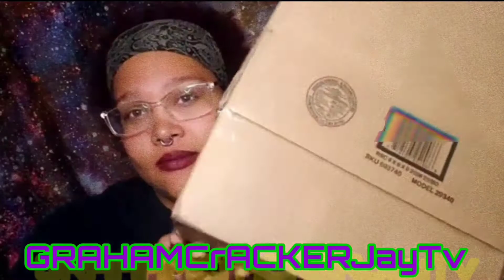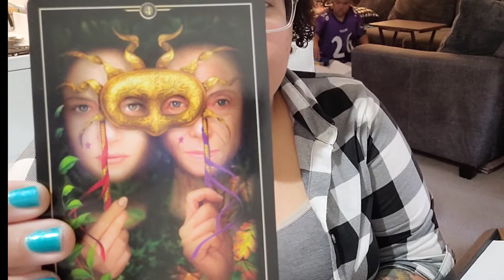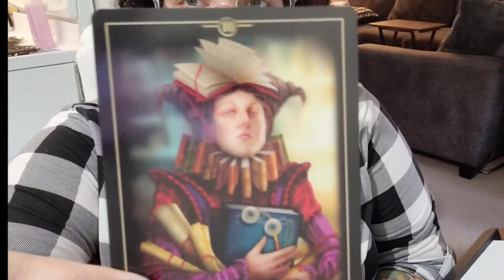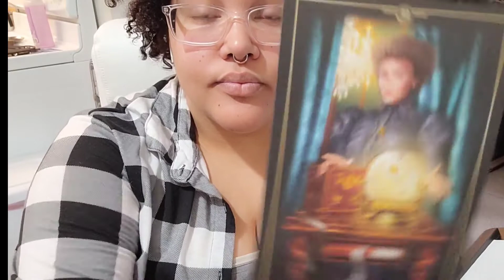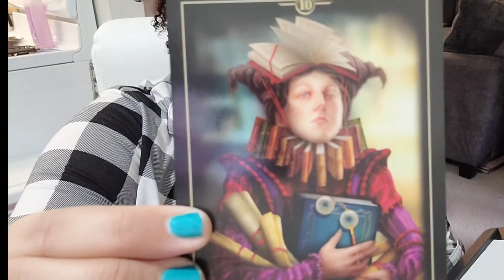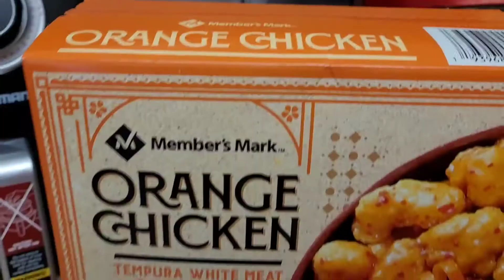vlog: Ghosting everyone (some asmr): Bathbombs [with crystal inside], Tarrot cards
I go by Graham Cracker Jay.
I do story times, vlogs, & reviews.

Ever feel like you want to go on DO NOT DISTURB for a day or even a week?
Well I have, I love my me time! But i'm letting yall get a sneak peak into my life when others are shut out. OH AND ONE OF THE MAIN REASONS WHY I NEEDED A DAY TO MY SELF, IT WAS BECAUSE MY NEIGHBORS WERE MOVING OUT AND THEY WERE SO LOUD ALL NIGHT. I didn't get to have a good weekend rest, and it was a rough week..

I am a very active SnapChat Queen: @Laflechevsarro

Instagraham for random photos of my cats, quotes, me looking pretty decent🤣